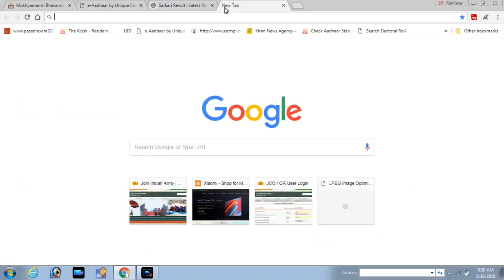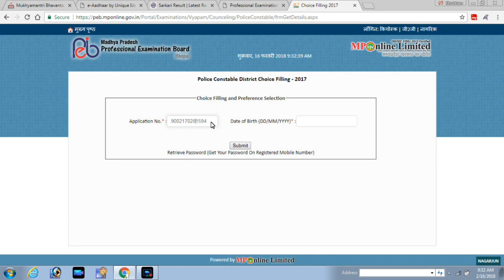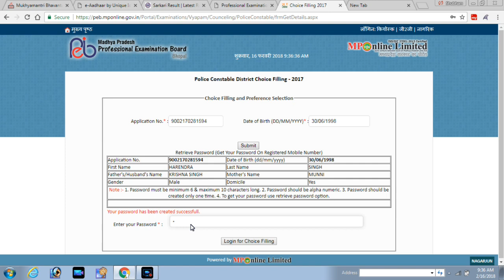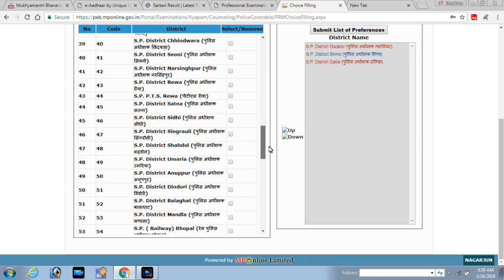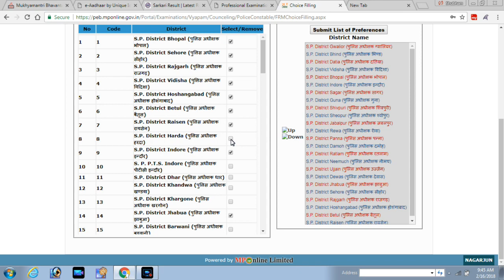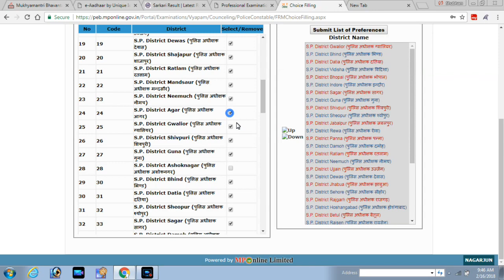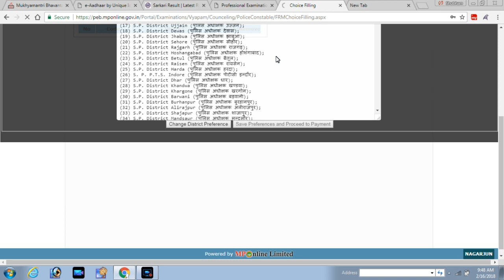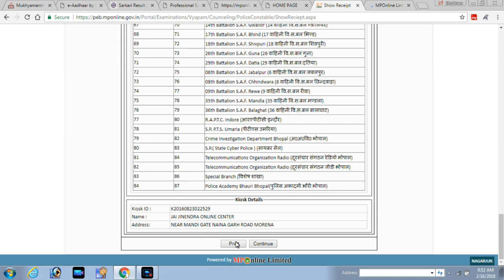MP पुलिस चॉइस फिलिंग 2018 || how fill mp police choice filling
MP पुलिस चॉइस फिलिंग 2018 || how fill mp police choice filling || Mp Police constable Choice filling 2018